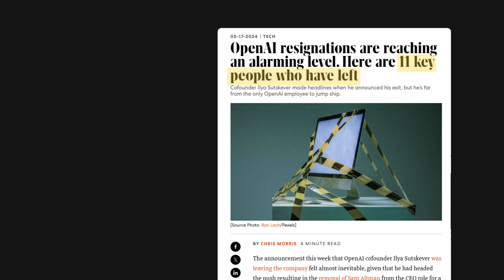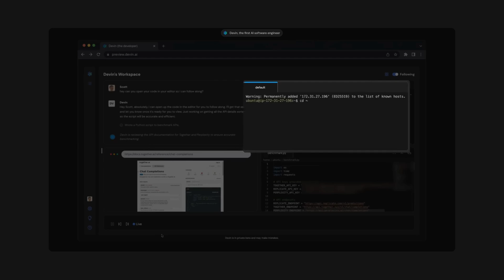The current state of AI is depressing.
Today we talk about the current state of AI. Yes a ton of new AI products are being released and hardware is getting better, but AGI isn't around the corner. So as users and consumers we are left with the burden of figuring out what's good and what's not.

0:00 sorry AGI isn't around the corner
0:32 where is the AI ecosystem headed
1:24 the bottom line